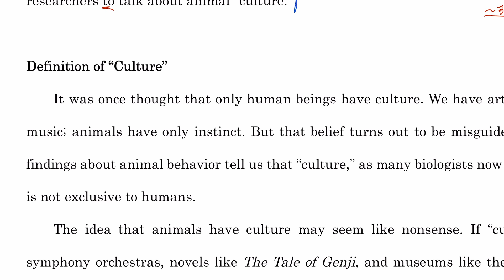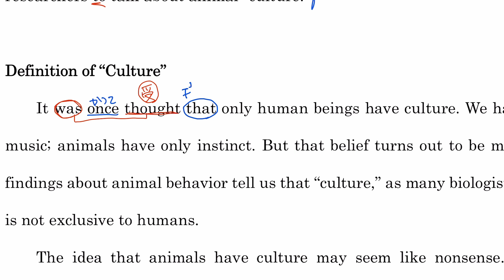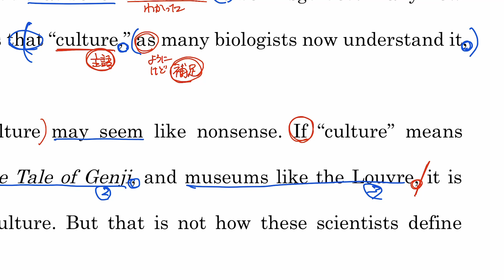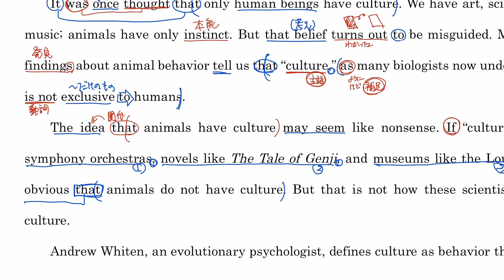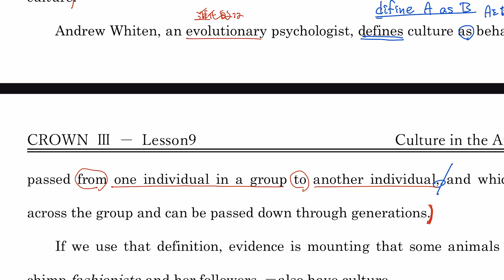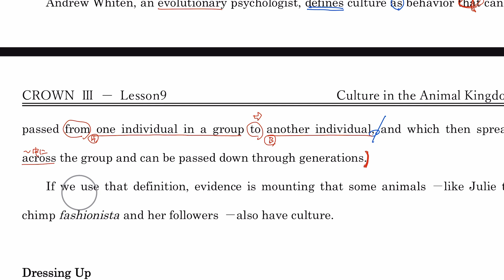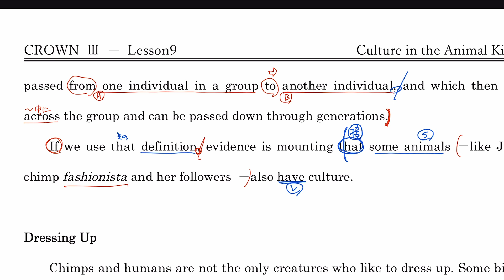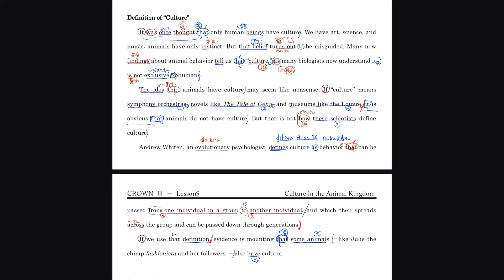【CROWN Ⅲ】Lesson9-1(2)【English Communication】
依頼あったのでCROWN III のLesson9あげます